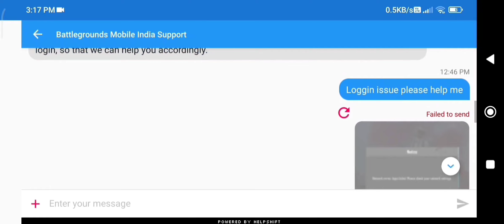HOW TO SLOVE NETWORK ERROR LOGIN FAILED (BGMI) 💯 💯 PERCENT😱WORK😱😱